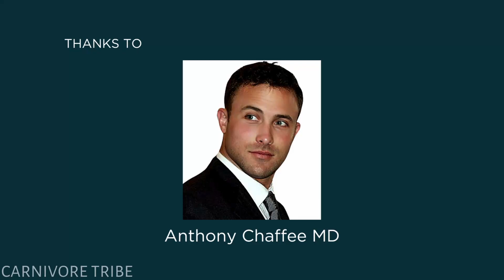Dr. Chaffee talks about OXALATES & Diet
Join us as we explore the science behind testosterone levels and discover effective solutions for achieving hormonal balance. Don't miss out on this invaluable resource for optimizing your health and reclaiming your vitality.

 / anthonychaffeemd